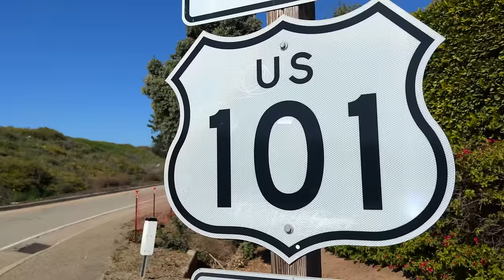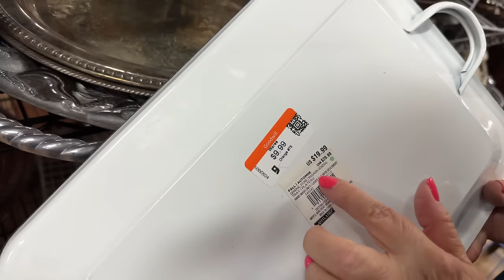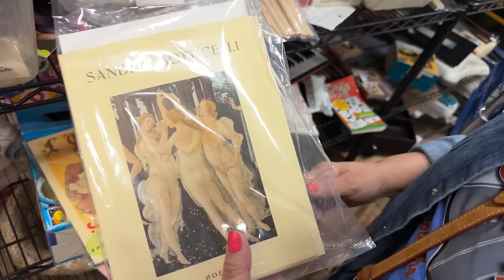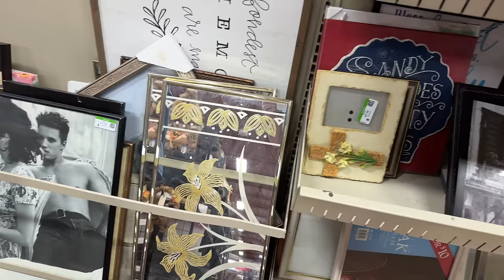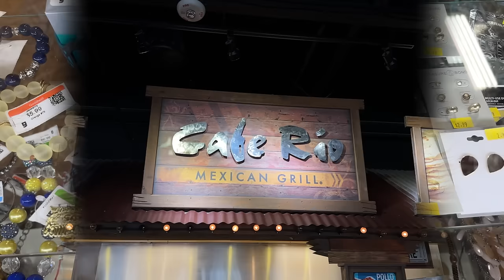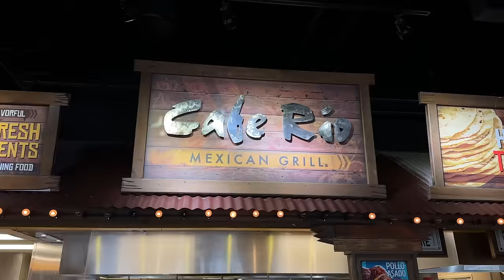VEGAS or NEVERLAND!? Thrifting Finds & Fun! Join the Journey on Picker Road!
On this episode, Gary & Harlene's Thrifting Adventure continues!

All items in Picker Road's videos can be purchased the following ways:
Harlene's eBay Store
Will's eBay Store

Picker Road
7500 W. Lake Mead Blvd
Ste 9-443